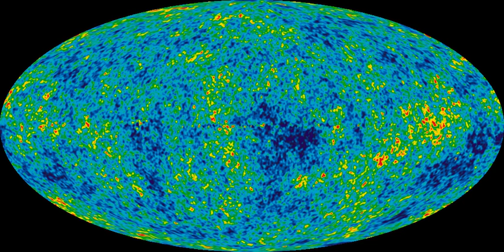Chaotic inflation theory | Wikipedia audio article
00:01:28 1 Overview
00:01:38 1.1 Development of the theory
00:04:44 1.2 Quantum fluctuations
00:08:31 1.3 Further developments
00:10:03 2 Inflation, eternal inflation, and the multiverse
00:11:53 3 See also

- Socrates

SUMMARY
Eternal inflation is a hypothetical inflationary universe model, which is itself an outgrowth or extension of the Big Bang theory.
According to eternal inflation, the inflationary phase of the universe's expansion lasts forever throughout most of the universe. Because the regions expand exponentially rapidly, most of the volume of the universe at any given time is inflating. Eternal inflation, therefore, produces a hypothetically infinite multiverse, in which only an insignificant fractal volume ends inflation.
Paul Steinhardt, one of the original architects of the inflationary model, introduced the first example of eternal inflation in 1983, and Alexander Vilenkin showed that it is generic.Alan Guth's 2007 paper, "Eternal inflation and its implications", states that under reasonable assumptions "Although inflation is generically eternal into the future, it is not eternal into the past."  Guth detailed what was known about the subject at the time, and demonstrated that eternal inflation was still considered the likely outcome of inflation, more than 20 years after eternal inflation was first introduced by Steinhardt.